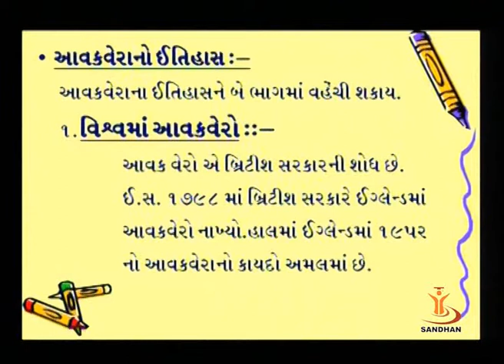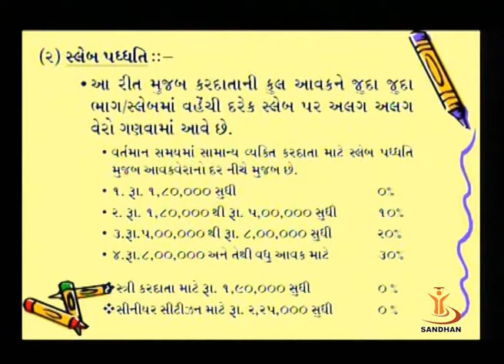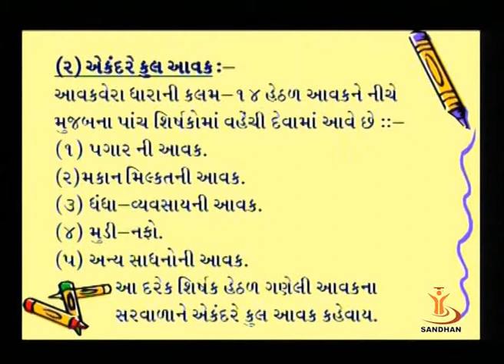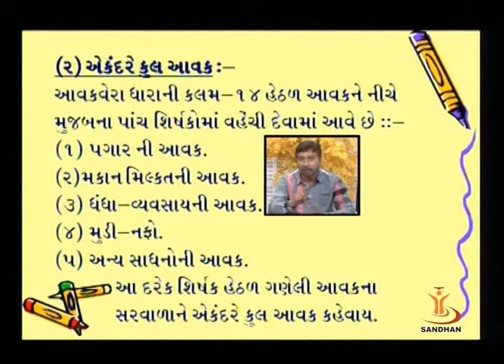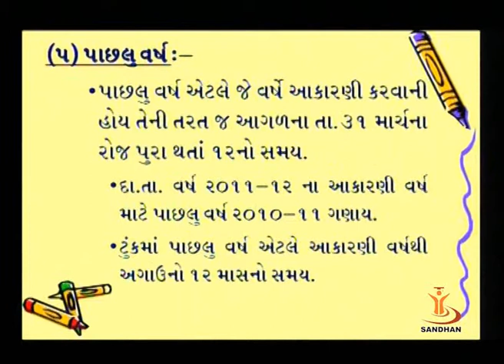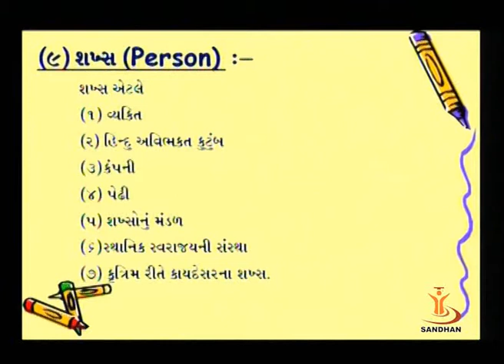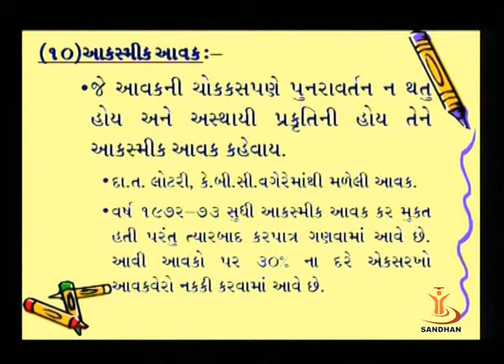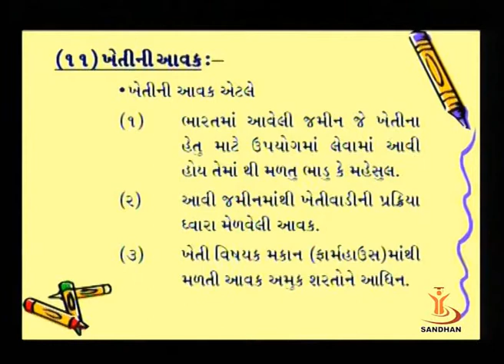SANDHAN (AGIC): History & Defination of Incometax